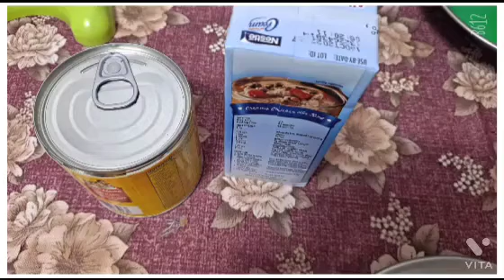My Creamy Gelatin Sago Salad|Sigrid Nueva